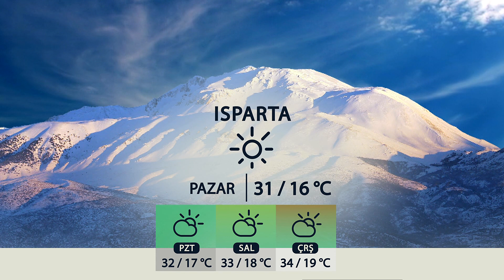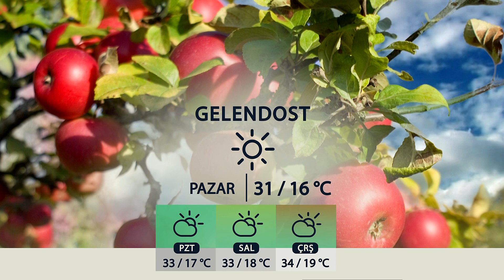01 06 2024 ISPARTA VE İLÇELERİNDE HAVA DURUMU